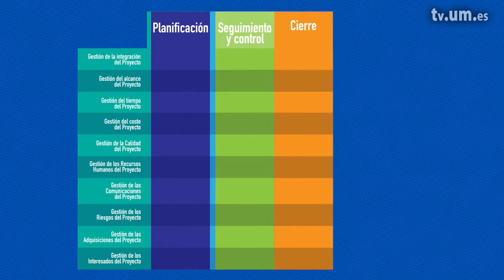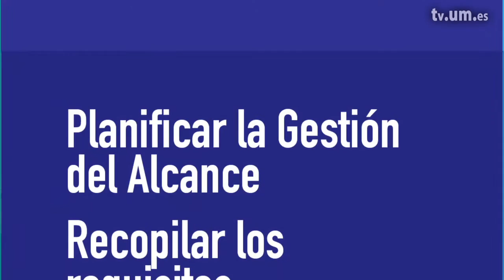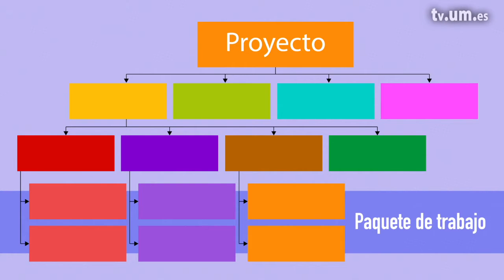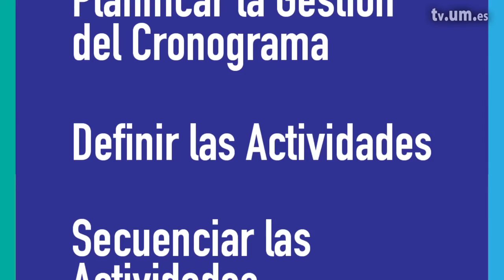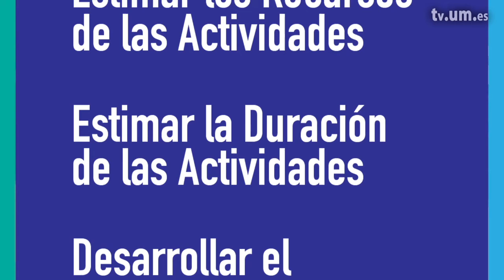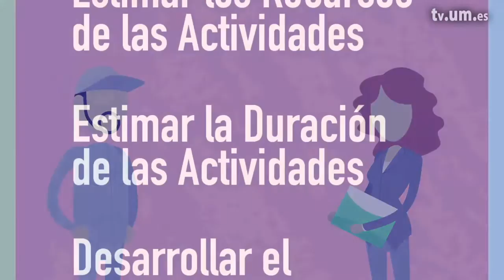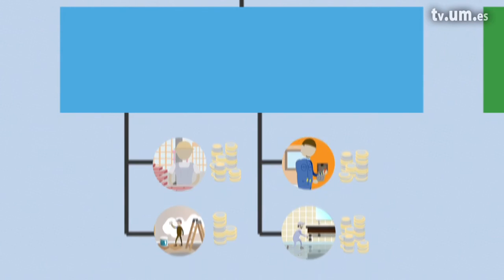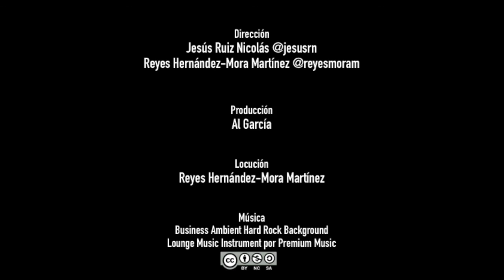Tema 3 Procesos de planificación de la certificación PMP